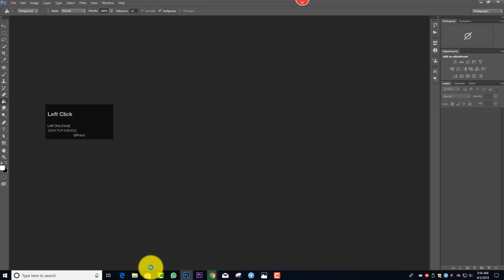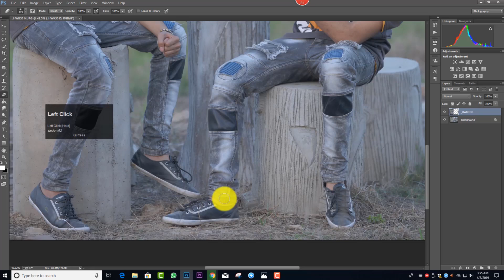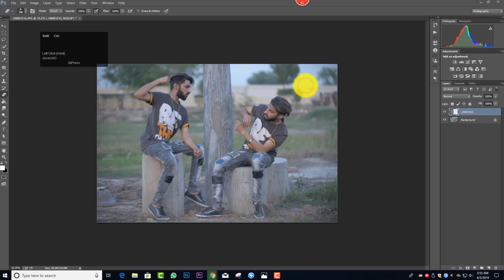How to Click Creative Double Photo On Outdoor Location Urdu Hindi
Newton clicks

photoshop editing

haji newton

photoshop

nikon d7100

photoshop tutorial

adobe photoshop

d7100 nikon

photoshop retouching

studio background

skin retouching

photoshop manipulation

retouch photoshop

camra

photoshop retouch

canon 200d